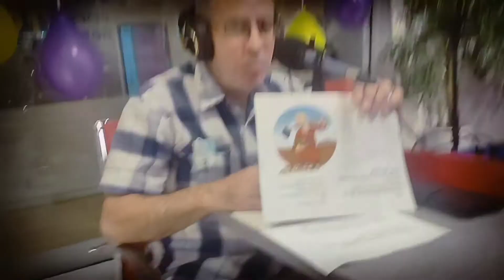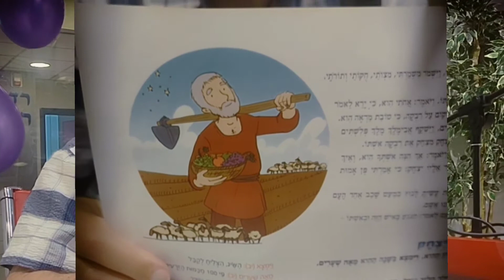Меа-Шеарим и патриах Ицхак: какая связь?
«СЛОВО ТОРЫ» с Александром Риманом.
Краткий комментарий к большой главе Торы.